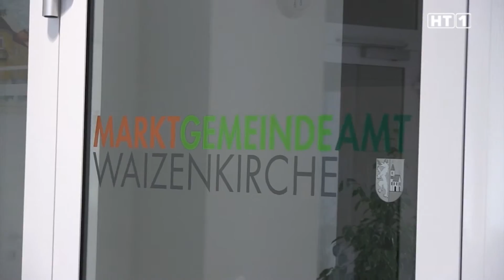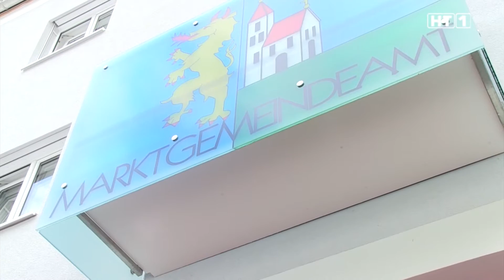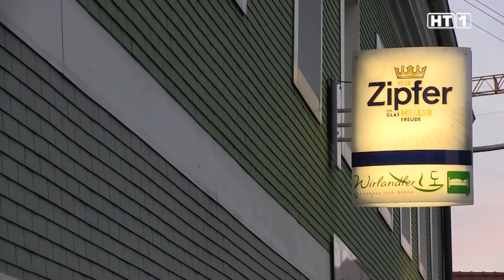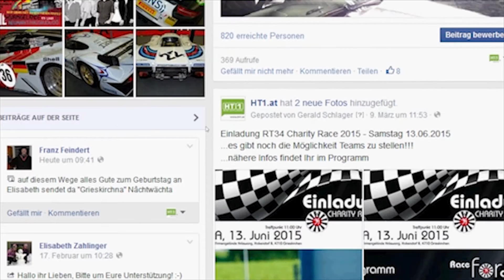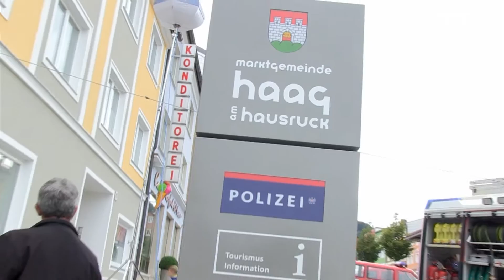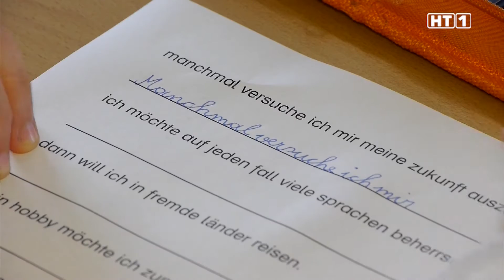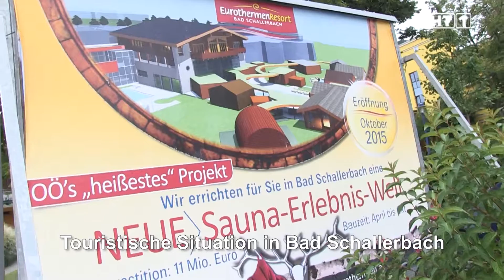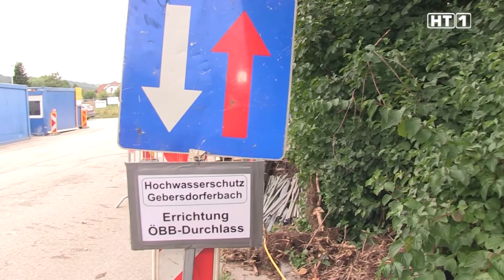HT1 Hausruck 18.09.2015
PK Bauernbund- Eröffnung Gemeindeamt Waizenkirchen- 10 Jahre T.F.B - Fischgrillparty Gaspoltshofen- Eröffnungsfeier Gemeindeamt Haag- Bezirkskundgebung GR- Pressefrühstück ÖVP- Gemeindereportage Bad Schallerbach-